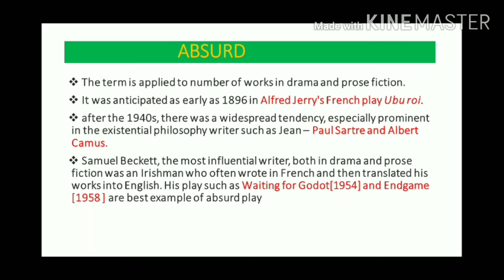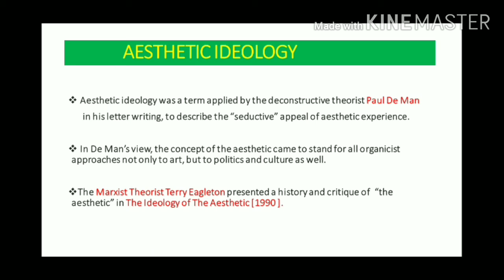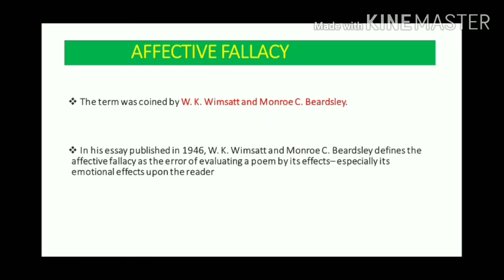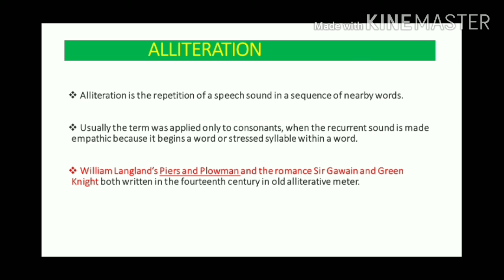Literary Terms Part 1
NTA NET JRF/ TGT / PGT